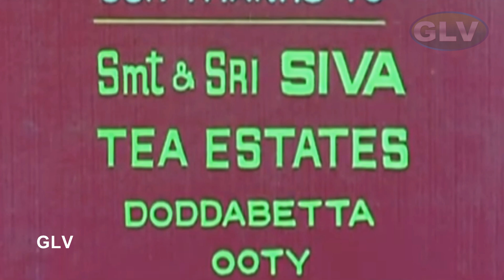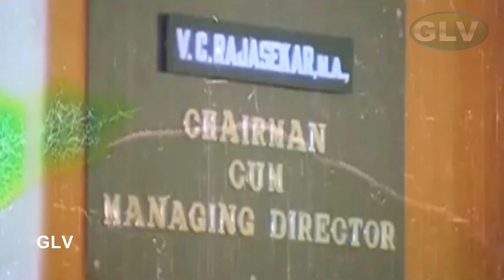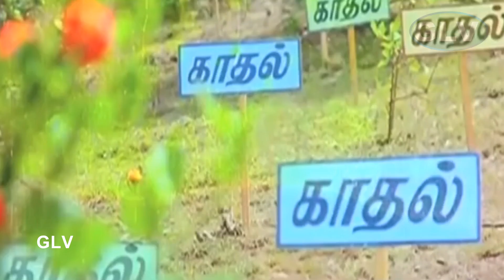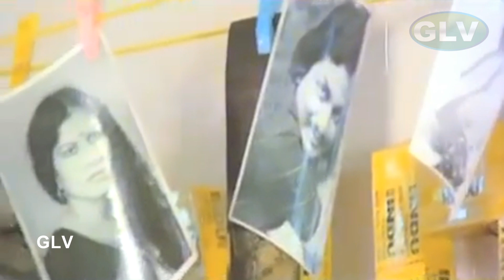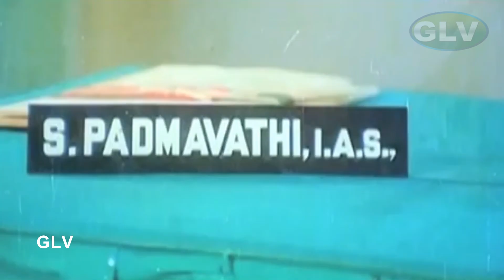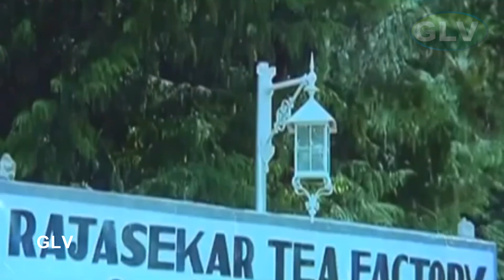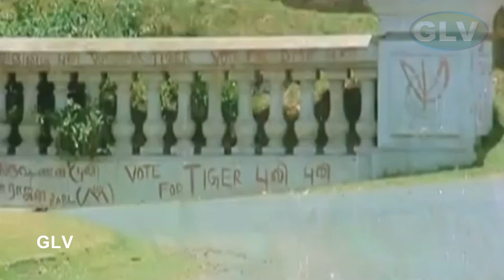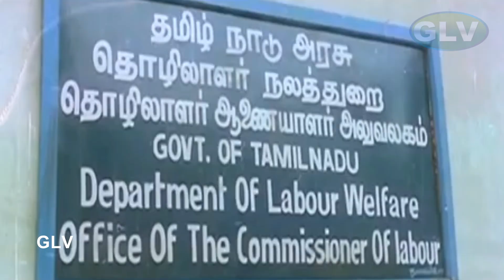Thaikku Oru Thalattu Tamil SuperhIt Movie | Sivaji Ganesan,Padmini,Visu,Pandiarajan | Ilaiyaraaja HD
Thaikku Oru Thalattu | Tamil SuperhIt Full Movie | Sivaji Ganesan,Padmini,Visu,Pandiarajan,Rohini | Ilaiyaraaja Full HD Video
Starring:Sivaji Ganesan,Padmini,Visu,Pandiarajan,Rajalakshmi,Rohini
Directed by :Balachandra Menon
Written by :Vijay Krishnaraj (dialogues)
Story by :Balachandra Menon
Cinematography:Jayanan Vincent
Edited by:K. P. Puthran
Release date :16 July 1986